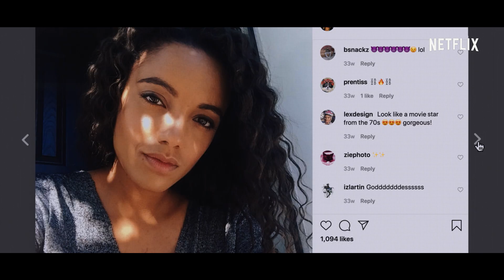《親親小站 2》| 正式預告 | Netflix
親親小站再度開張！升上高三的艾兒忙得團團轉，她不僅要跟天菜男友談遠距離戀愛，還要和最好的朋友一起申請大學。但她與一名帥哥同學發展出的新友情卻可能會讓一切都改變。